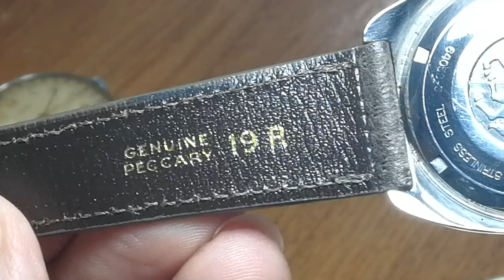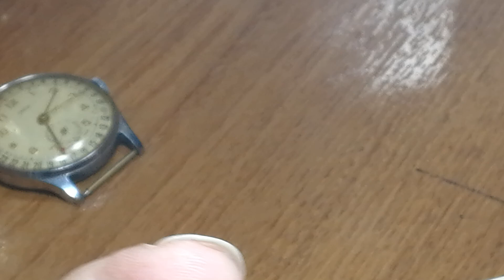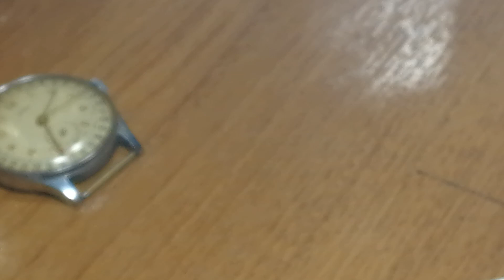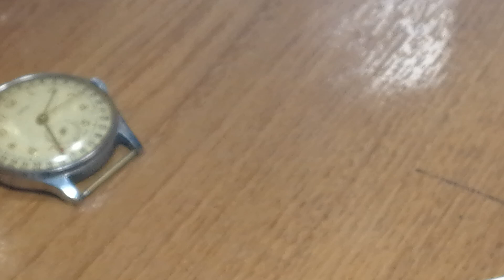RELOJ HAMILTON PAN EUROP 64A.... "EL CABALLITO ALADO"... LE DECIMOS, CHAO, CHAOOOO.... BAMBINOOOOOO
CARACTERISTICAS CALIBRE Hamilton 64A
Cuenta conbarrido automáticosegunda
fecha: se establece cambiando 21-24h
Datos
11.5 '', Dm = 25.6mm, Do = 26.0mm
H = 5.3mm
F = 1.4mm
T = 1.85mm
21 jewels
f = 18000
Reserva de marchaA / h37h Bastón de
balanza U2226 / U3136
para balanza con / sin tornillos
Vástago W2426, W3226
Manos
1,50 x 0,90 x0,21 mm

Observaciones
durante el período de fabricación modificaciones de la placa base
Modificaciones según la familia ETA:
protección contra golpes Kif,
soporte de espárragos,
regulador de ajuste suave,
cañón,
rotor,
puente automático con acceso al regulador,
probablemente solo los designadores fueron cambiado en 1966, ya que se conocen muestras con diferentes números en la placa base y el rotor de este año
familia / generaciones:
60: cuerda manual, 10,5 ''
'61: cuerda manual, 11,5' ''
'62: cuerda manual, fecha
63, 689: Automático
64: Automático, fecha
sufijo A: receso en lugar de apertura en el puente automático